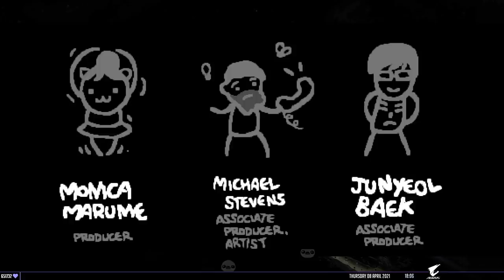MAGGIE LE SANG | The Binding of Isaac : Repentance #53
The Binding of Isaac Repentance continue, run Magdalene.

The Binding of Isaac Repentance est le nouveau DLC de The Binding of Isaac, le désormais culte roguelike signe Edmund McMillen. On retrouve Isaac, Eden et toute la clique avec moult nouveautés. Des ennemis, des boss, toujours plus d'objets, de combos et de synergies qui ont fait de ce roguelite un classique du genre. Repentance s'annonce grand et on découvre cet ultime chapitre de The Binding of Isaac au fil de nombreux runs !